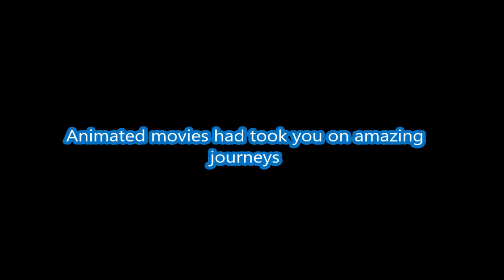Super Mario the movie coming soon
Erika makes her own advertisement of the new Super Mario movie which comes out in the summer of 2022.